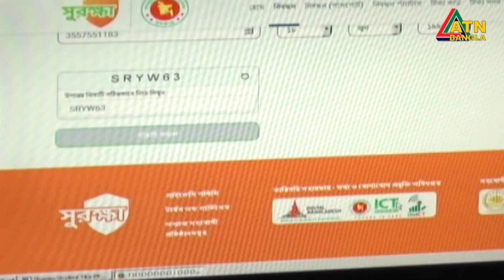শিক্ষার্থীরা কি টিকা নিতে পারবে ? ‘সুরক্ষা’ অ্যাপে শিক্ষার্থীদের টিকার রেজিষ্ট্রেশনে জটিলতা